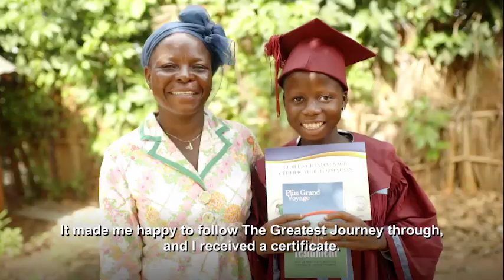Overcoming Anger: The Epistle of James, Week 3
This is the full service from Pine Valley Community Church on October 8, 2023.